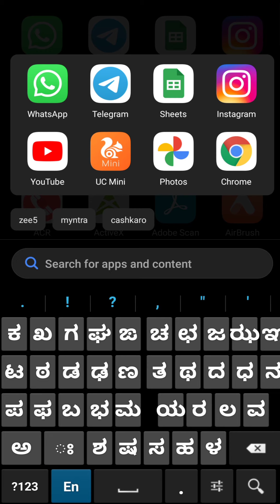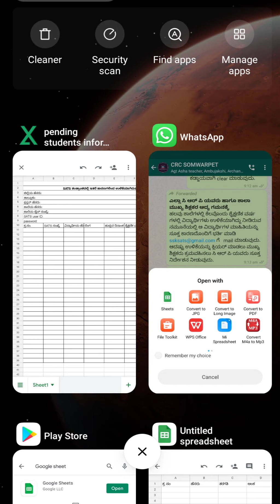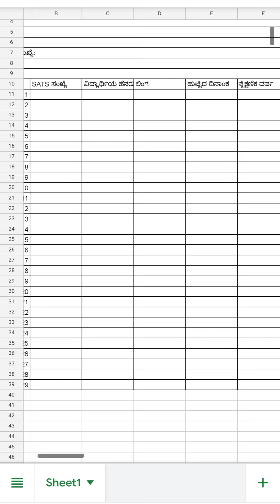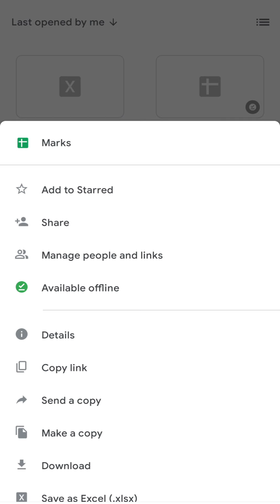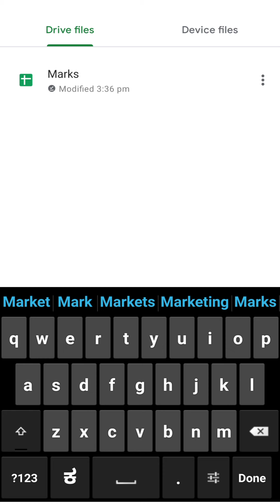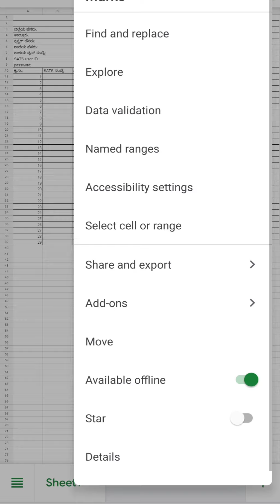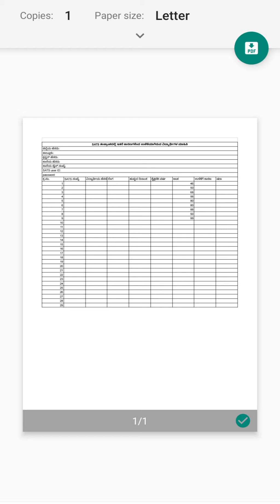ಮೊಬೈಲಿನಲ್ಲಿ google sheet ಬಳಸುವ ವಿಧಾನ, How to use google sheet on mobile phone